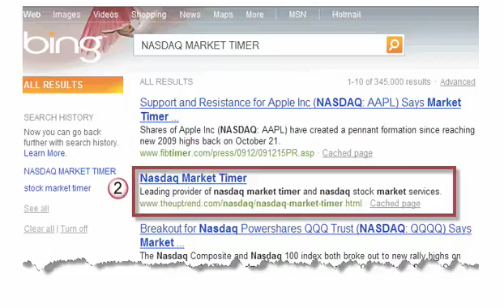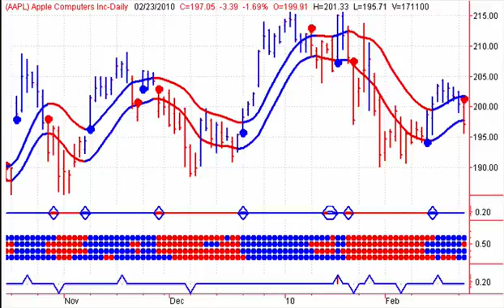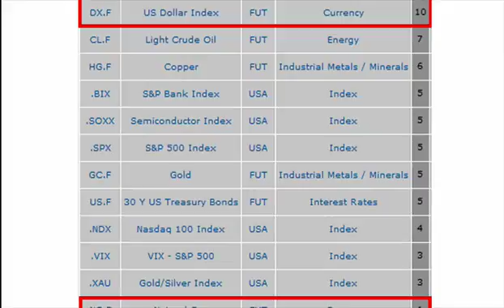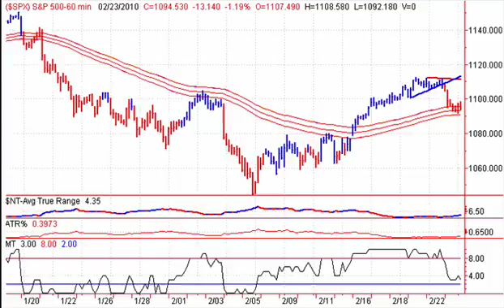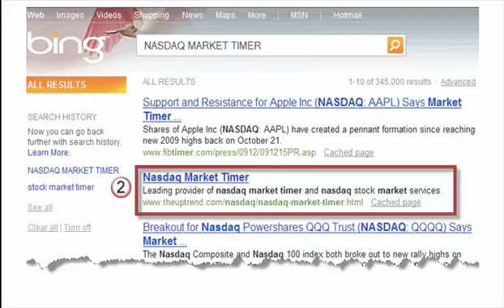Stock Market Timing Television - 20100224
Free Daily Stock Market Newsletter Each day at this time, Stephen Whiteside of theuptrend.com takes a look at the S&P 500, NASDAQ, Crude Oil, Gold VIX, SOX, S&P Bank Index, PHLX Gold/Silver, 30 Year Bonds, US$, Natural Gas.